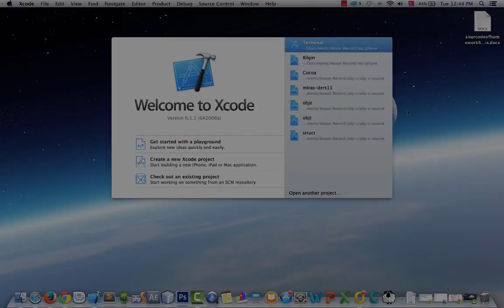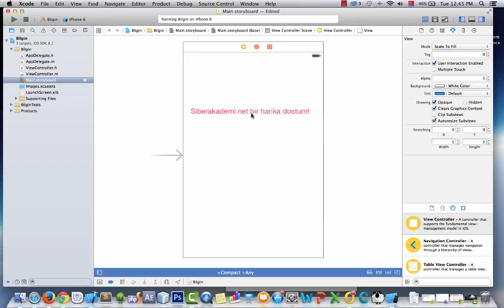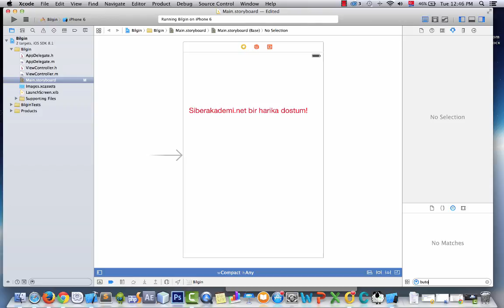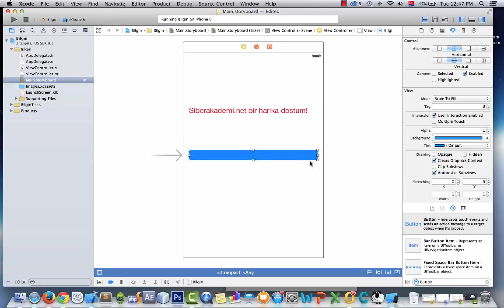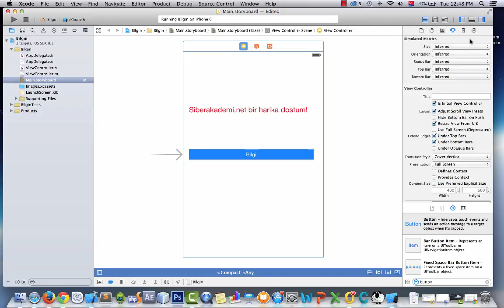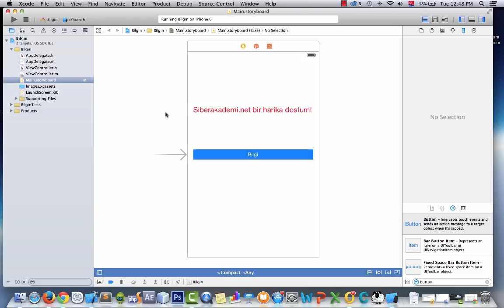UIButton Ekleme - Ders 3